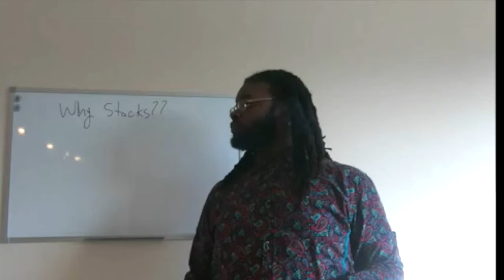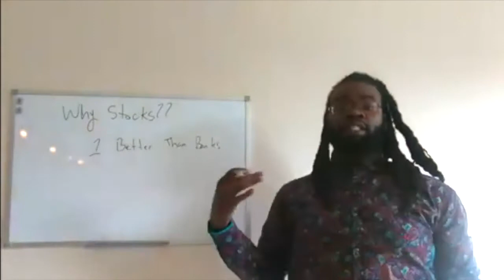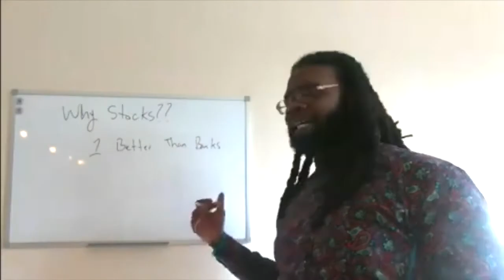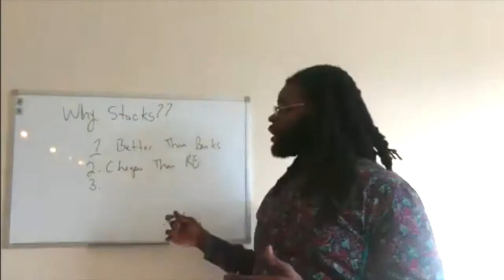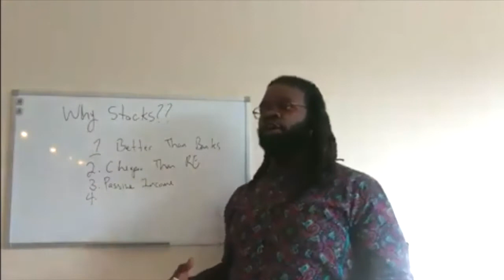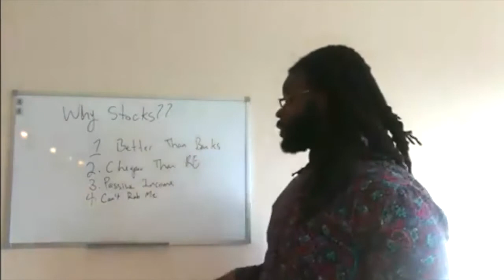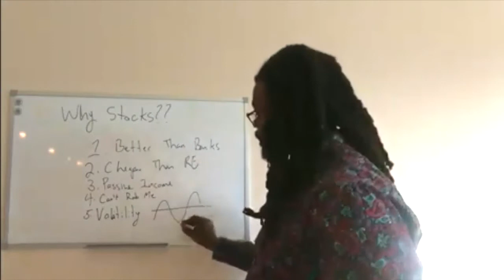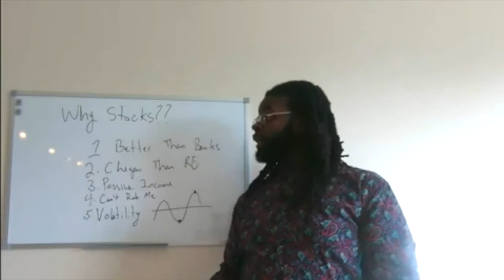Top 5 Reasons I Invest In Stocks